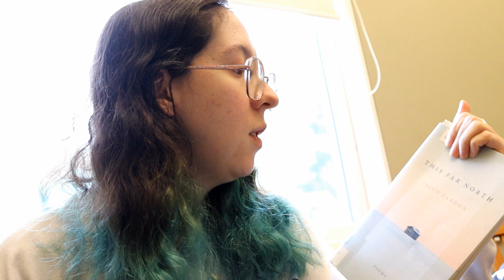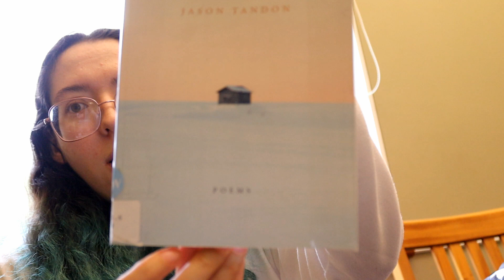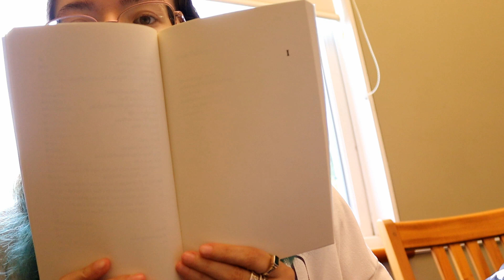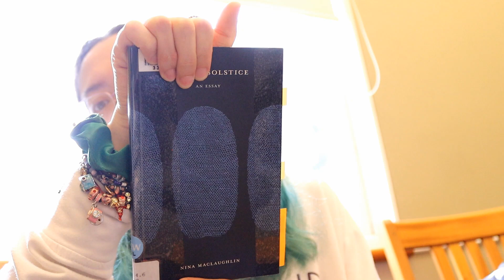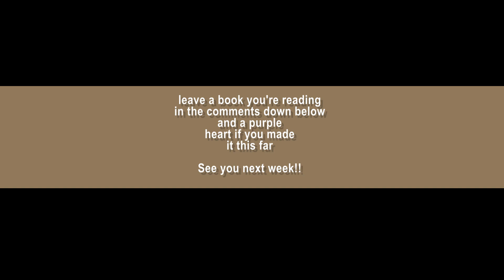"This Far North" | VBR No. 10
Hi, hiiii!!! Raquel again. I just MAY have stretched out how much I could reasonably accomplish in one day, but oh well, I managed to get two video uploads out for this week and I'm planning to go sleep for a while before I have work in the morning to do it all again hahahhaa

Here's a video book review I filmed exactly a month ago! I THINK this number is the right one, but to be honest, I'm not sure. Things are all sort of jumbled up behind the scenes, so I think I'll have to make a new list soon somewhere that helps me keep track of these more formally.

Let me know your thoughts down in these comments! Or if you have some books you're reading currently or want me to read some time. See ya all next week!!! 💜💜💜🌈💡🏠
I'm open to any and all feedback! And I can't shift or change anything unless I know what isn't/what is working hehe. Hope everyone has a great spooky week ahead. 🦇🐈‍⬛🧙🏻‍♀️🎃

MY BOUNDARIES:
1. I am not available between the hours of 9p EST -- 9a EST
2. I am mostly unavailable days I work at my job Althea (I'm off Sat's and Wed's)
3. If you knew me pre-2018, compliment the changes I've made to who I am today MORE THAN comparisons of who I used to be
4. I am not a therapist or 24/7 self run crisis service. If you feel you are in danger of hurting yourself or someone else, or that you've been experiencing trauma of some kind, please refer to your local resources in your county, state, country, nation. Remember that this is the Internet and what is said here remains here but that it can have effects on your life beyond its screens. Share responsibly.
5. Do not share with me or in my community specific weights/calories/behaviors or before and after images regarding eating disorders. Do not share suicide methods or ways to hurt one's self. Do not be detailed in suicide, homicide, self-harm, substance use, EDs or trauma.
6. For the purposes of my time on public websites, I am not here for dating. Flirtation in verbal words, verbal imagery or written physical descriptions is inappropriate for the purposes that I am here online. (If you have any questions, you are always welcome to ask and clarify!!!)
My boundaries are subject to change as new situations I could not have prepared for arise. Additionally, you are MORE than welcome to share YOUR boundaries with me so that my actions are in accordance to them. Take care of yourselves and be safe online!

WHAT I CAN OFFER YOU:
- Validation, nonjudgmental support, pro-recovery language, empowerment, kindness, encouragement, hope, inspiration, creativity, art and what's helped me the most and my own lived experiences
- Problem solving or just listening (specify for me which you are most searching for first so I don't give you the wrong thing)
- When approaching me for something that is upsetting you and you need support: ask me twice how I am doing before you share with me to make sure I am in the right frame of mind to hear what you are saying as a peer.

WHAT HAPPENS IF MY BOUNDARIES ARE CROSSED:
1. Give a warning that they've been crossed
2. Reiterate what the boundary is
3. Give up to 2 more chances for the boundaries to be respected
4. If the behavior continues, I will block, mute, delete or ban as necessary
5. Maintain confidentiality of the person or persons involved to the best of my ability
6. Practice my own forms of self-care and self-maintenance regarding recovery via time offline, creating art, etc.

THANK YOU SO MUCH FOR READING AND RESPECTING MY SPACE, YOUR SPACE AND THE SPACE FOR OTHERS WITHIN THIS COMMUNITY. Your efforts are SEEN and much appreciated. Thank you. xxx (those are hugs!)